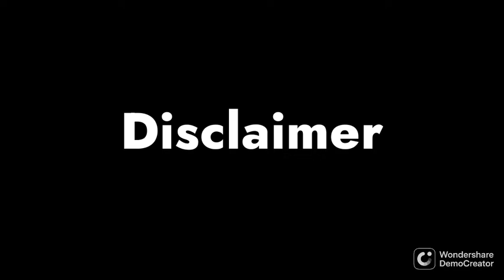IM SO GOOD AT THIS LEVEL ON GEOMETRY DASH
I called your mom at the end to see my victory...